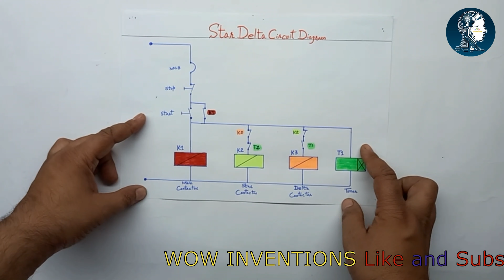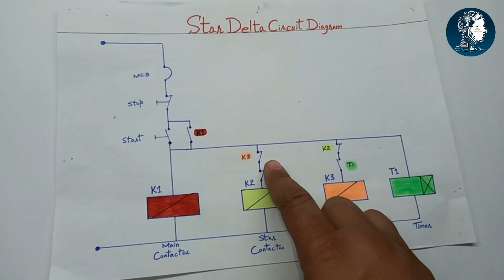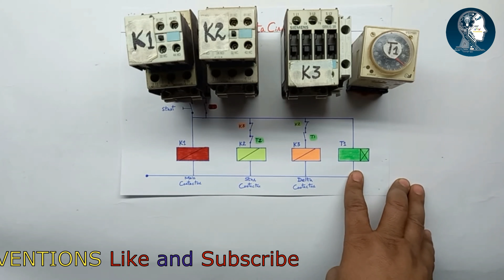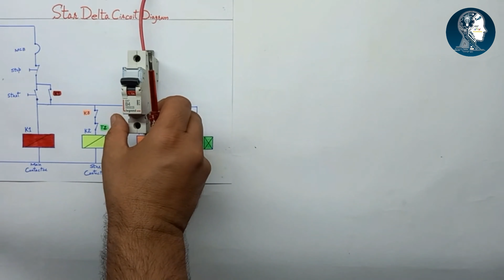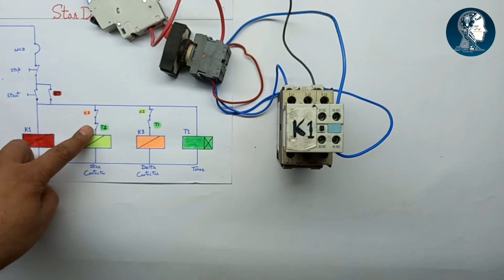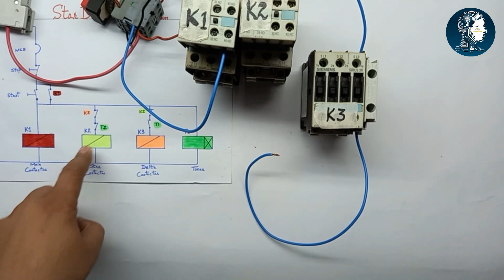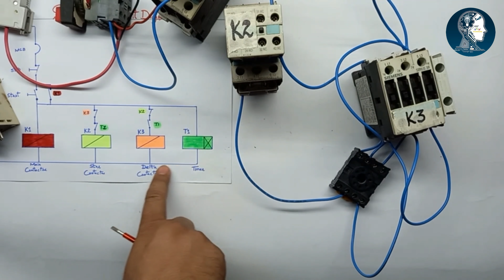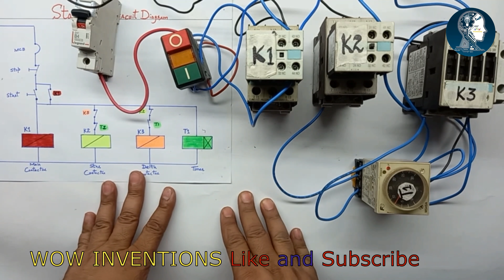Star Delta Starter control Circuit Diagram | Star Delta Starter Control Wiring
How To Make Amazing Lights For Rabi_Ul_Awal Special l Light Decoration l LED diya l Festival Light

How To Make Low Cost Simple Water Overflow Alarm at Home l Save Water l Save Electricity

How to Make a Unique 6 in 1 Series Electric Board With USB Port l How to Make Amazing Electric Board

5 Clothespin Wow Ideas You Should Try l Clothespin DIY l Cloth Clip Craft l Clothespin Hacks

How to Make a Powerfull DC Car at HomelWooden Ca l Plastic Bottle Cap Craftl Ice Cream Stick Toy Car

How to make ring type LED fanoosl Home made fanoos lLED fanoos lHow to make fanoos at home.

Fountain